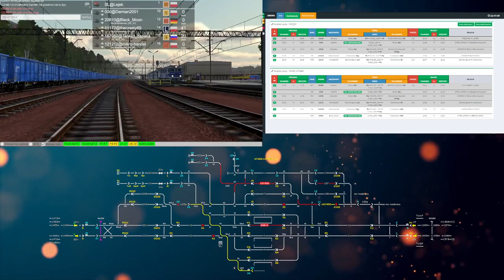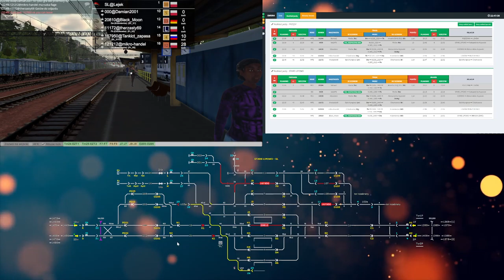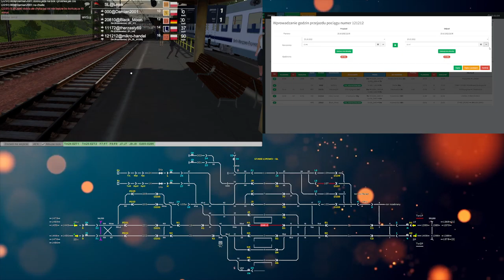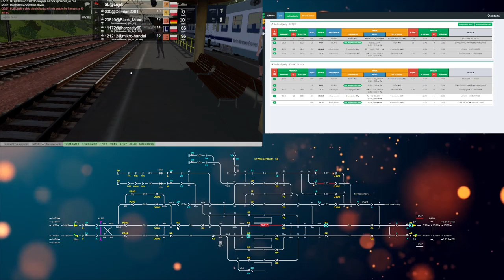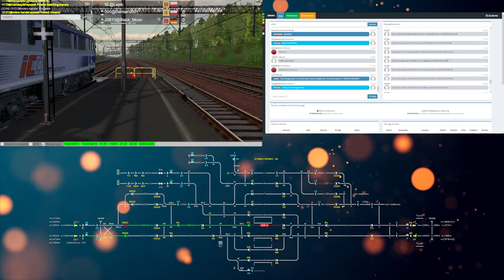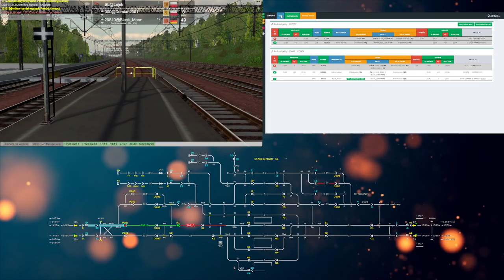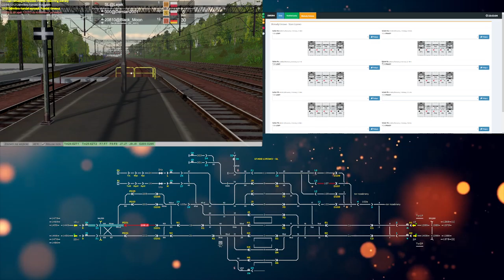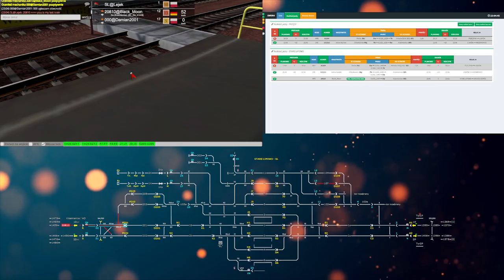Train Driver 2 #200 Dyżurny ruchu w Starym Lipowie (cz.4/4)